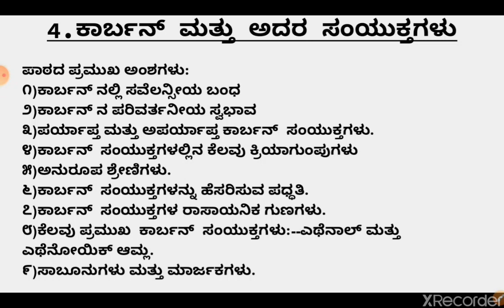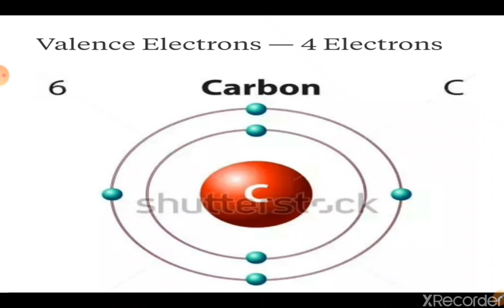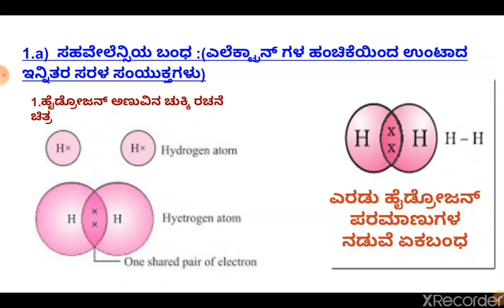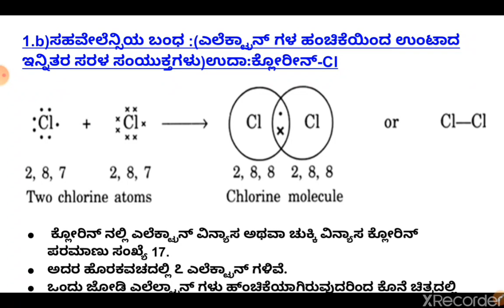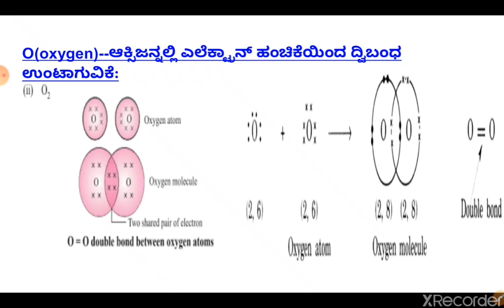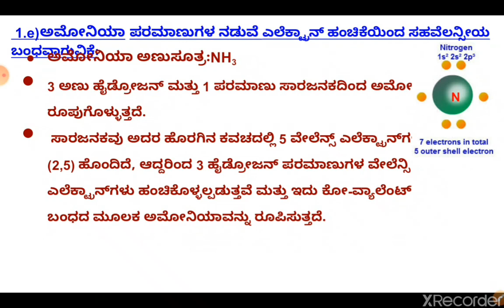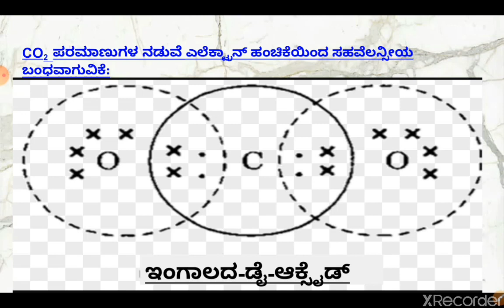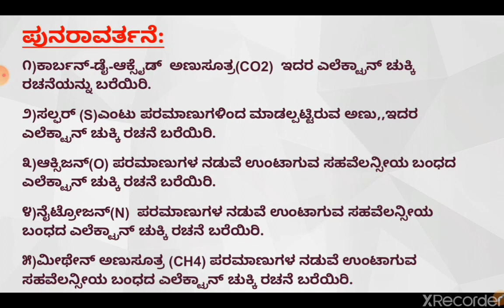12 May 2020